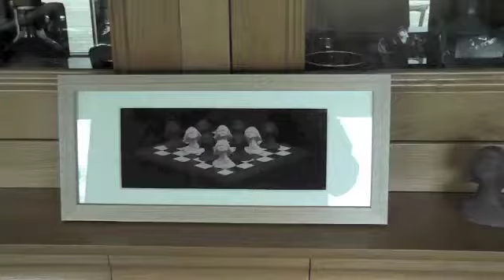201205 - ACTU-tv Céline Gierts "Orages" et "Ma chère folie" est l'auteure du mois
201205 - ACTU-tv Céline Gierts "Orages" et "Ma chère folie" (aux éditions Chloe des Lys) est l'auteure du mois , un reportage tourné à son domicile près de Mons.